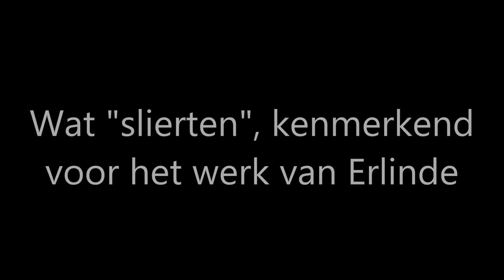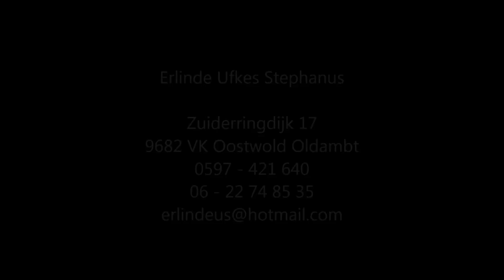De tot standkoming van het portret van Zoë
Kort filmpje over het ontstaan van het portret van een Appenzeller Sennenhond